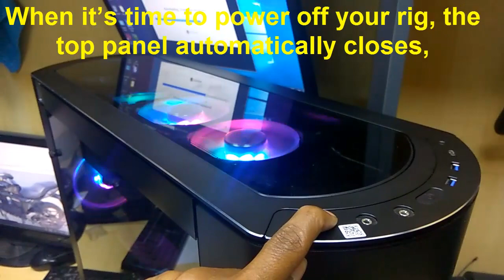Build New PC ! 915 inwin Cases Aorus Z370 Ultra Gaming Leadtek RTX 2080TI G skill Trident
Build New PC 915 inwin Cases Aorus Z370 Ultra Gaming Leadtek RTX 2080TI

Inwin New E ATX casing 915, The 915’s top cover will automatically rise when powering on the system, and close when turning it off. A button is provided along the front I/O to manually control the top ventilation cover to suit user’s preferences.When it’s time to power off your rig, the top panel automatically closes.